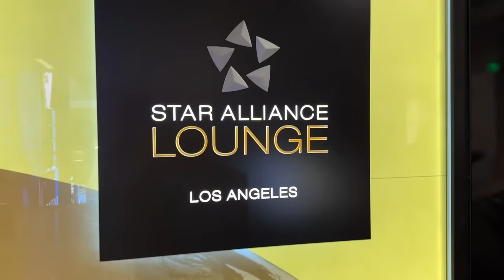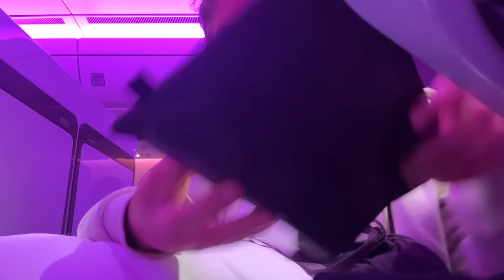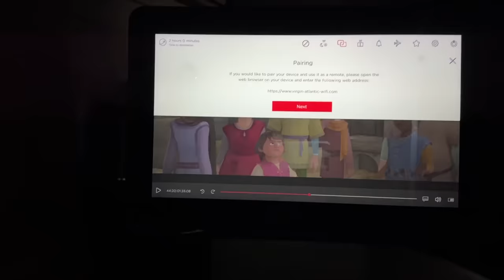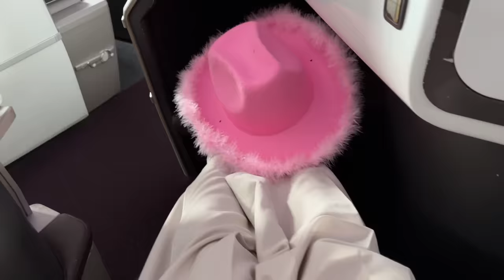Travel With Us On My First Ever First Class Flight With My Bestie! Rosie McClelland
Come With Us On My First Ever First Class Flight With My Bestie!  Rosie McClelland